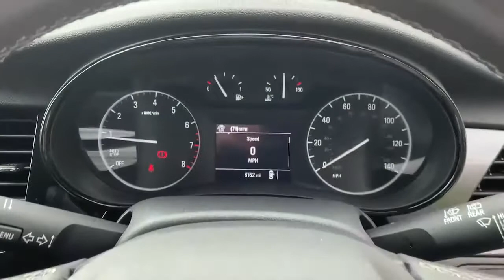FR19CUX Vauxhall Mokka X Hatchback Special Editions Mokka X 1.4t Griffin 5dr Hatch Back